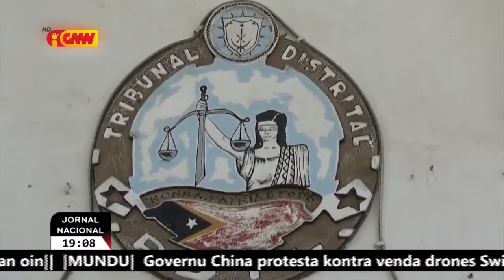Advogadu husi Kumba Mali husu PR labele kahur politika ba desizaun Tribunal kona ba kazu Kumba Mali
Advogadu privadu husi Kumba Mali husu Prezidenti Republika labele kahur politika ba desizaun Tribunal kona ba kazu Kumba Mali